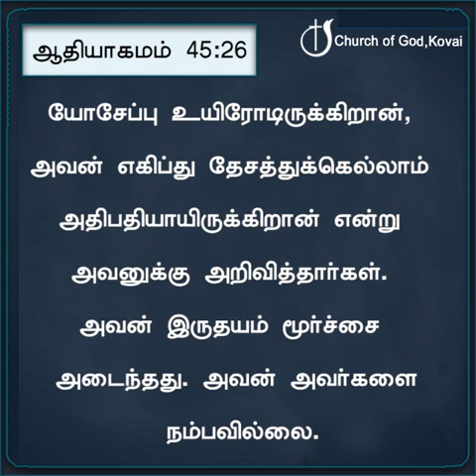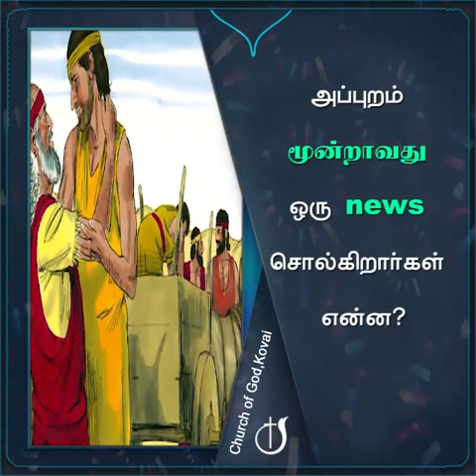பெற்றோரைக் கனம் பண்ணு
காலை தோறும் கர்த்தருடைய மகிமை l பாஸ்டர். ஜே. ஏசுபால்